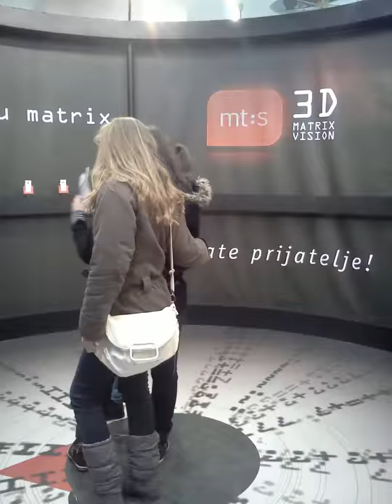mt:s Android Matriks - Svetlana Jovanovic Milica Jovanovic Jelena Ljubinkovic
mts: Android Matriks!
Ovaj video efekat je napravljen uz pomoc 24 Android telefona.